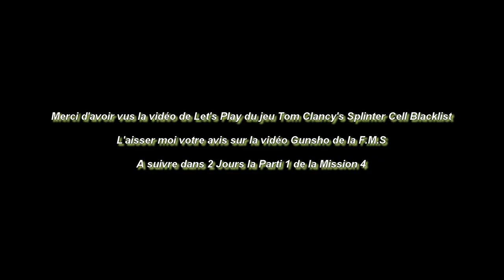(FR) Let's Play de Tom Clancy's Splinter Cell Blacklist Histoire Mission 4-1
Mission 4 parti 1 de Tom Clancy's Splinter Cell Blacklist

Éditeur : Ubisoft
Développeur : Ubisoft Toronto, Ubisoft Montréal
Genre : Infiltration
Mode de jeu : Un joueur, Multijoueur
Plate-forme : PlayStation 3, Xbox 360, Windows, Wii U
Langue : Multilingue
Contrôle :Manette, Souris, Clavier